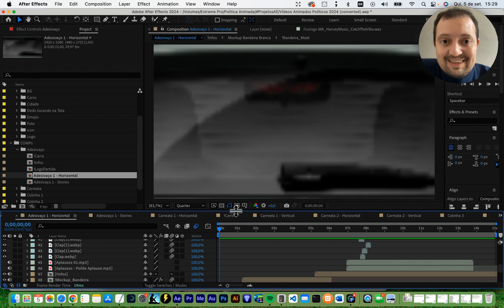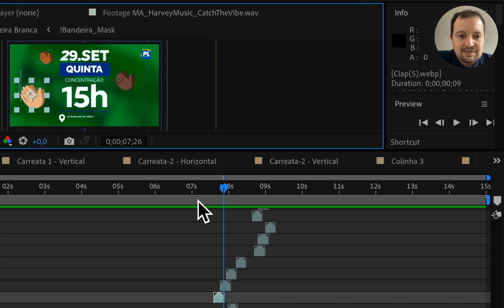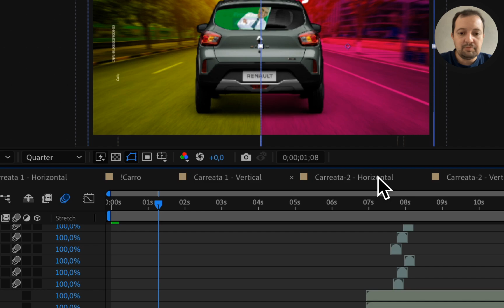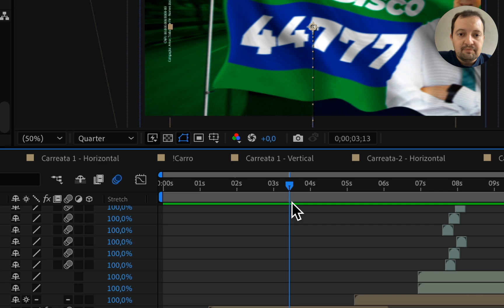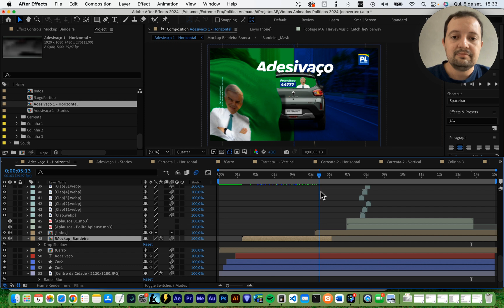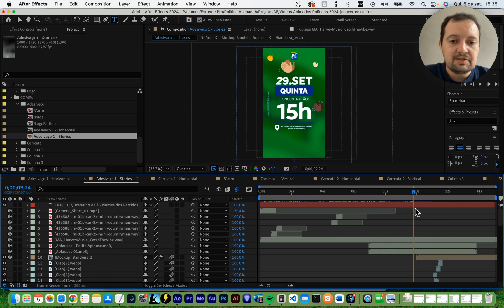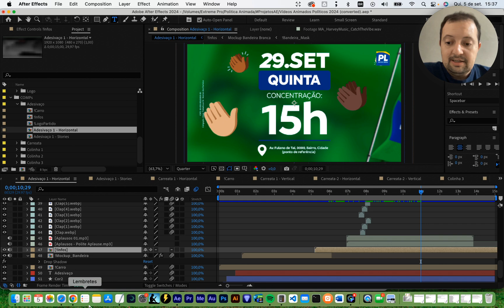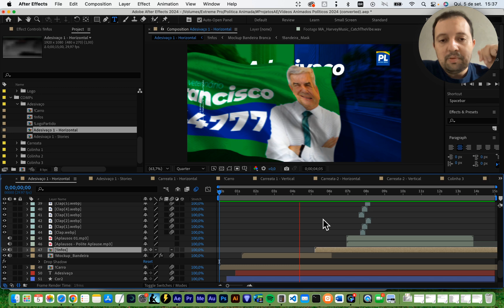Vídeo Animado Político Para Adesivaço Editável No After Effects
Neste vídeo, apresento um Vídeo Animado Político Para Adesivaço Editável No After Effects, criado especialmente para campanhas eleitorais que desejam se destacar. Desenvolvido com o efeito de bandeira flamurada, que simula o movimento natural da bandeira ao vento, esse vídeo animado proporciona um toque realista e dinâmico para vídeos políticos de adesivaço. Seja para candidatos, agências de marketing, ou motion designers que desejam oferecer vídeos impactantes, esses templates são totalmente editáveis no Adobe After Effects.

Se você está procurando por um vídeo animado de adesivaço político que pode ser personalizado para sua campanha ou se deseja contratar meus serviços para realizar as alterações e receber o vídeo pronto, este conteúdo foi feito para você!

A Importância do Vídeo Animado para Adesivaços Políticos

O adesivaço político é um dos momentos mais importantes nas campanhas eleitorais, e um vídeo animado de adesivaço ajuda a transmitir essa energia visualmente, destacando a mobilização de eleitores e apoiadores. Com a criação de vídeos políticos no After Effects, sua campanha se torna visualmente mais atrativa e envolvente, capturando a atenção dos eleitores de maneira eficaz.

Efeito de Bandeira Flamurada

O efeito de bandeira flamurada é um dos grandes destaques deste vídeo animado político. Ele traz dinamismo e realismo ao vídeo, simulando o vento batendo nas bandeiras, criando um efeito visual poderoso que se conecta diretamente com o público. Esse tipo de animação é ideal para vídeos políticos de adesivaço, transmitindo uma mensagem de movimento e união durante as ações de campanha.

Modelos de Vídeos Animados Políticos para Adesivaço Editáveis no After Effects

Os modelos de vídeos animados políticos para adesivaço são desenvolvidos para serem totalmente editáveis, garantindo que você tenha controle completo sobre o conteúdo visual da sua campanha. Se você é um motion designer ou faz parte de uma equipe de marketing, esses templates editáveis no After Effects podem ser personalizados de acordo com a identidade visual da sua campanha, destacando as cores, mensagens e símbolos da sua candidatura.

Aqui estão algumas das principais características desses vídeos animados políticos:

- Alta Qualidade de Produção: Criados com atenção aos detalhes, esses vídeos garantem uma apresentação profissional que passa credibilidade e confiança ao eleitorado.
- Animação Dinâmica: O movimento fluido da bandeira flamurada mantém o público engajado e cria uma conexão emocional mais forte com a mensagem do candidato.

Como Utilizar o Vídeo Animado de Adesivaço em Sua Campanha Eleitoral

Esses vídeos animados políticos de adesivaço podem ser usados em várias etapas da sua campanha para aumentar o engajamento dos eleitores e fortalecer a sua estratégia visual. Aqui estão algumas sugestões de como aproveitar ao máximo esses vídeos políticos:

Promoção de Eventos de Adesivaço:

- Anuncie e convide o público a participar do seu adesivaço de forma visualmente impactante, incentivando o envolvimento e a participação ativa.
- Reforço da Identidade Visual: Personalize o vídeo com as cores e o logotipo da sua campanha para garantir consistência em todos os materiais de comunicação.

Exemplo de Vídeo Animado Político para Adesivaço

Neste vídeo animado político para adesivaço, você verá como o efeito de bandeira flamurada realça o dinamismo e a força da campanha. Os adesivaços são momentos essenciais em uma campanha eleitoral, e um vídeo bem produzido pode transmitir essa energia de maneira eficaz. Esses vídeos animados criam uma atmosfera de entusiasmo e envolvimento, capturando a atenção dos eleitores e incentivando a participação ativa na sua campanha.

Não perca a oportunidade de potencializar sua campanha com um vídeo animado de adesivaço, seja adquirindo um template editável no After Effects ou contratando meus serviços para adaptar o vídeo às suas necessidades.